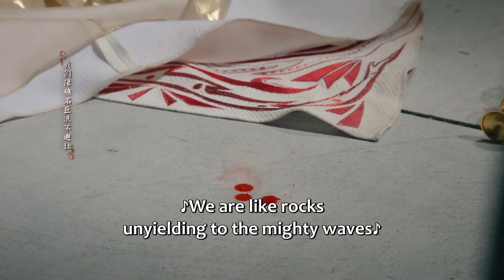靖秋婚礼上意外得知秘密，竟当场要与雪鹰恩断义绝！【雪鹰领主 Snow Eagle Lord】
【drama name】Snow Eagle Lord
【剧名】雪鹰领主